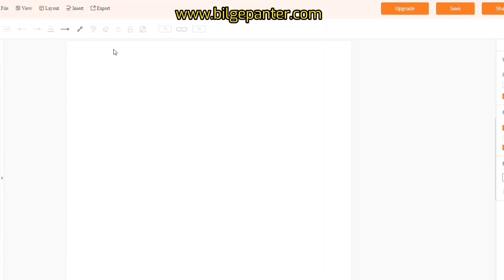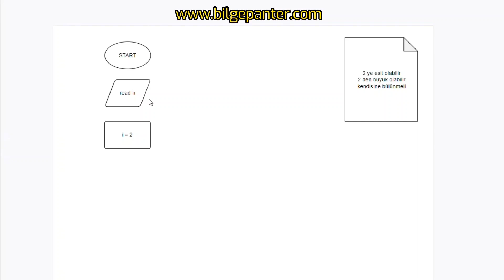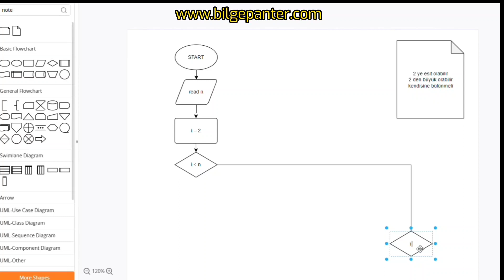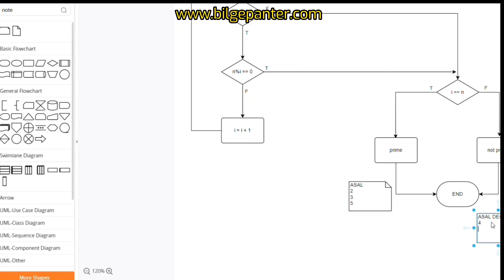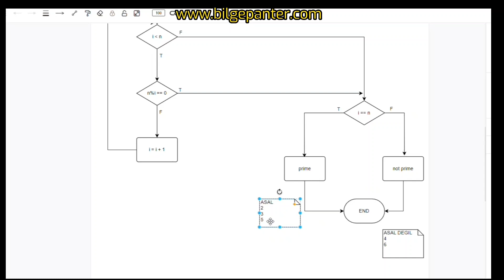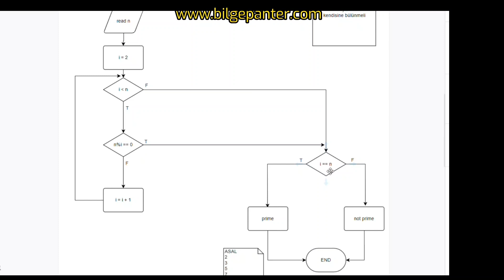Asal Sayi Algoritmasi Yapma Programlama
Merhaba arkadaşlar bu Bilge Panter youtube kanalında asal sayı algoritma çalışması yaptık. asalsayı asalsayilar Bir algoritma nasıl yapılır ve algoritmanedir gibi sorularınızı izleyerek cevap alabileceğiniz bir çalışma. Asalsayı bilgisayar programlama için nasıl ifade edilir? Mesela hangi hususlara dikkat edilmeli gibi durumları flow charts ile adim adim açıkladım. Bu videonun yazılı açıklamasına ve pseudocode eklentisini sitesinden takip edebilirsiniz.
Bilge Panter kanalındaki diğer videolara kanal sayfasında bulabilirsiniz.
Önümüzdeki süreçte aşağıdaki konulara değineceğim videoları kanalımda bulabilirsiniz.
- Asal sayılar
- Java asal Sayı Bulma
- Asal sayı bulma formülü
- C Asal Sayı Bulma
- Asal sayıları yazdırma C
- Asal sayı Nedir